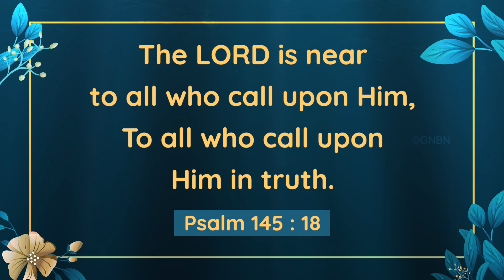Walk with Jesus | Bro. Mohan C Lazarus | April 5 | English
Jesus Redeems
Nalumavadi - 628211
Tuticorin Dist,